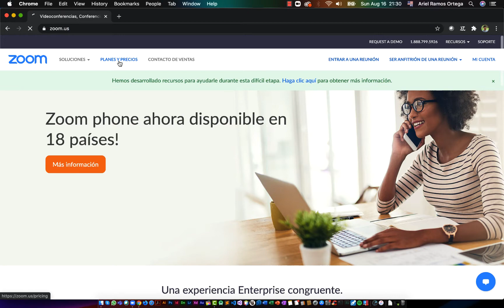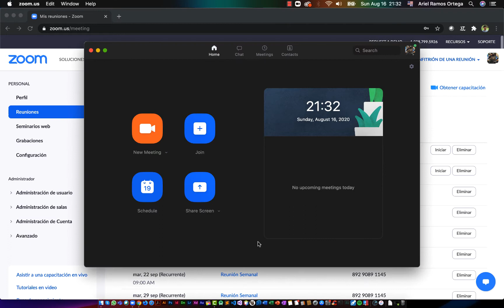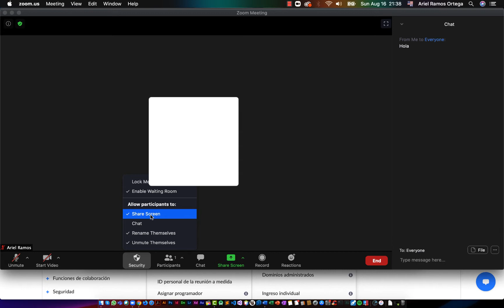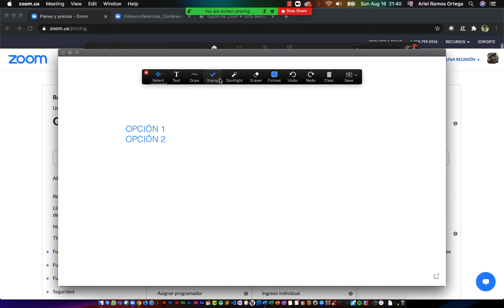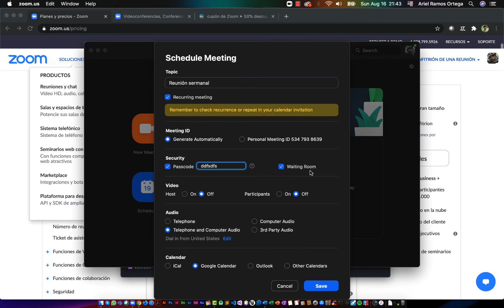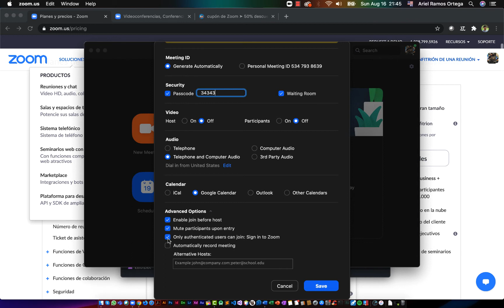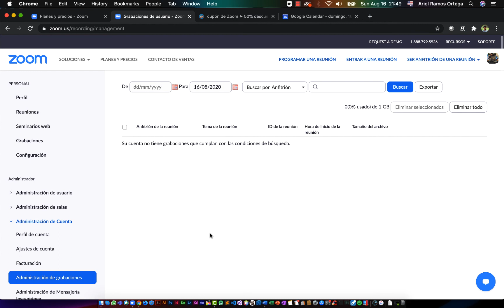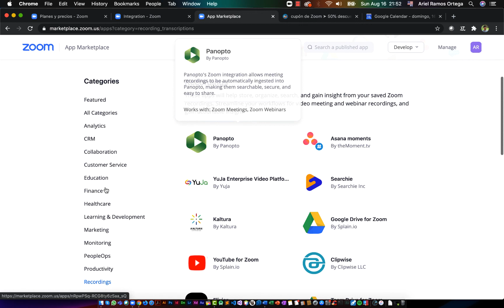Compré una licencia de Zoom y estas son sus características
En este video explicaré las ventajas que tiene un usuario que compra la licencia de Zoom Pro.

-24 de duración en cada reunión.
-100 usuarios conectados por anfitrión
-Integraciones
-Mercado de aplicaciones
-Espacio en la nube